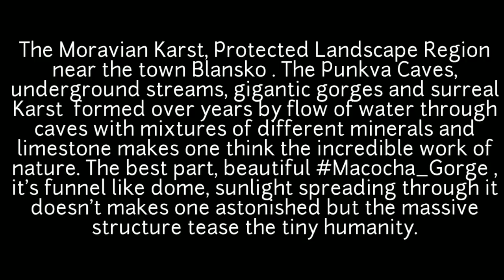Punkva Caves || Macocha Gorge the Abyss || Travel Vlog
Miles of walking, climbing of incline mountains and simultaneously  breaking the speed while going down the steep slopes, following trekking trails through the forests, commuting by thrilling cable car finally leaded us to  The Moravian Karst, Protected Landscape Region near the town Blansko . The Punkva Caves, underground streams, gigantic gorges and surreal Karst  formed over years by flow of water through caves with mixtures of different minerals and limestone makes one think the incredible work of nature. The best part, beautiful Macocha Gorge , it's funnel like dome, sunlight spreading through it doesn't make one astonished but the massive structure teases the tiny humanity. Words are not just enough to describe it's beauty.

My Travel Gears:
GoPro Hero 7 Black
GoPro shorty
GoPro extra battery
GoPro battery charger
GoPro Audio Adapter
GoPro Memory Card
GoPro 3-way mount
Boya Mic
Mobile phone
Travel Adapter
Power Bank
Data cable
Rucksack 45 ltr
Books & E-Books.
Travel guide
Paint Book
Fashion Related
Trekking Shoes
Fitness Related
Resistance band
Kobo Wrist Bands
Lockdown Related
Face Mask